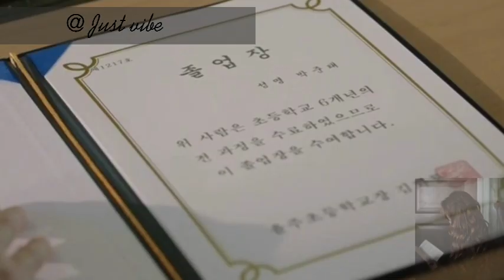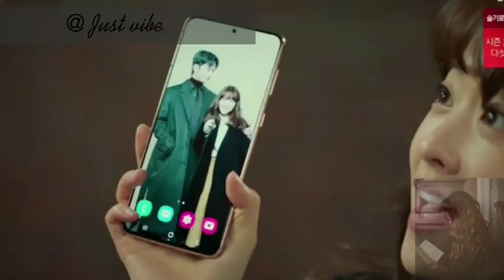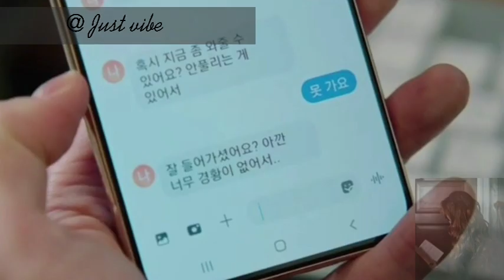''I love you'' he finally confessed | Doom at your service episode 9 hindi explained |hindi dubbed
Doom at your service episode 9 explained in Hindi / Hindi dubbed / kdrama India

Love story of nine tailed fox and college student
Aka My roommate is a gumiho playlist (Hindi)

Synopsis :
Tak Dong Kyung has been working hard ever since her parents passed away. Her life seemed more stable after working as an web novel editor for 6 years, but then she gets diagnosed with a brain cancer. She blames her unlucky life and wishes to curse everything to disappear, which unintentionally calls Myeol Mang, a messenger between humans and gods, to appear. He says that he can grant her wishes. As her last hope, she makes a contract with Myeol Mang for a hundred days to live how she wants, risking her everything.
(Source: CJ ENM)

Doom at Your Service (2021)
Details
Episode Guide
Cast
Reviews
Recommendations
Photos
Doom at Your Service (2021) poster

8.8
Your Rating:  0/10
Ratings: 8.8/10 from 2,401 users
No. of Watchers: 17,489
Reviews: 22 users
(Source: CJ ENM) Edit Translation

Native Title: 어느 날 우리집 현관으로 멸망이 들어왔다
Also Known As: One Day Destruction Came Through My Front Door , One Day Destruction Came To Our Door , Destruction , Ruin , Eoneu Nal Uli Jib Hyeongwaneulo Myeolmangi Deuleowassda , Myeolmang , 어느 날 우리 집 현관으로 멸망이 들어왔다 , 멸망 , Eoneu nal uri jip hyeongwaneuro myeolmangi deureowatda
Screenwriter: Im Me Ah Ri
Director: Kwon Young Il
Genres: Comedy, Romance, Drama, Fantasy, Supernatural
Country: South Korea
Type: Drama
Episodes: 16
Aired: May 10, 2021 - Jun 29, 2021
Aired On: Monday, Tuesday
Original Network: tvN ViuTV
Duration: 1 hr. 5 min.
Score: 8.8 (scored by 2,401 users)
Ranked: 51
Popularity: 326
Content Rating: 15+ - Teens 15 or older

Explained in hindi korean drama
Doom at your service episode 9 hindi dubbed
Romantic korean drama
Fantasy korean drama
Korean drama 2021
Doom at your service hindi episode 9
Trending korean drama in hindi
Most famous korean drama in hindi
Hindi Subbed
Hindi dubbed
Park bo young drama
Seo in guk drama
Korean drama trending in india
Korean drama 2021
Dubbed korean drama
Subbed korean drama
Korean drama explanations
Doom at your service episode 1 hindi
Doom at your service clips
Fantasy romance korean drama
Doom at your service episode 7 hindi
Doom at your service episode 8 analysis
Doom at your service episode 9 hindi
Doom at your service episode 10 hindi
Doom at your service episode 10 preview
Doom at your service latest hindi
Best korean drama romantic
Korean drama India
Strong woman do bong soon hindi
Shopping prince Louis hindi
Doom at your service india
Doom at your service episode 9 preview
Doom at your service episode 6 india